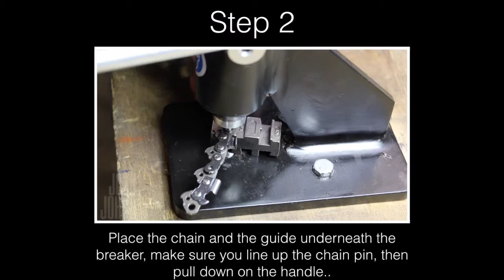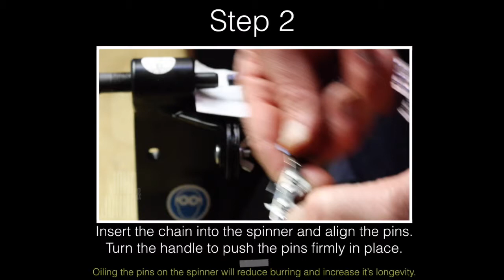How to use a breaker & spinner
A short video showing how to use our chainsaw chain breaker and chain joiner spinner combination tool.